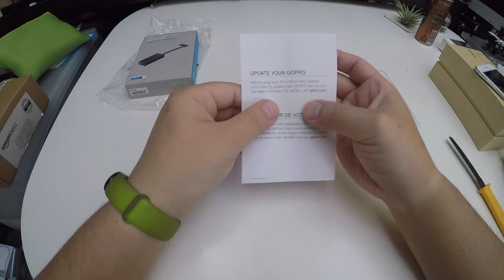GoPro Pro 3.5mm マイクアダプター 00Unboxing(開封の儀)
商品リンク
・内容
開封のみ！説明なしですm(_ _)m
実際の録音テストは別途作成します。